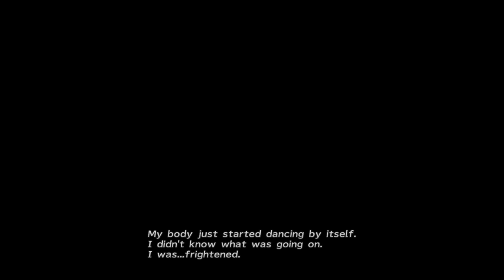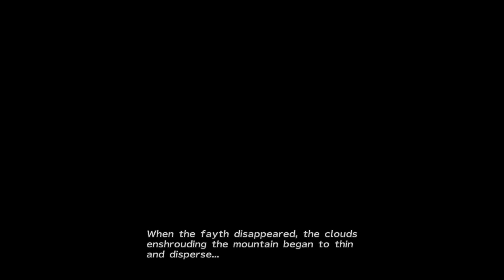Interpia94's Live PS4 Broadcast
Gameplay stuff, learning to edit. :)